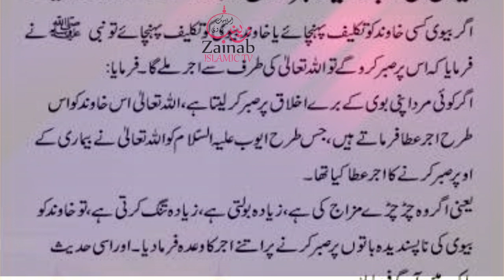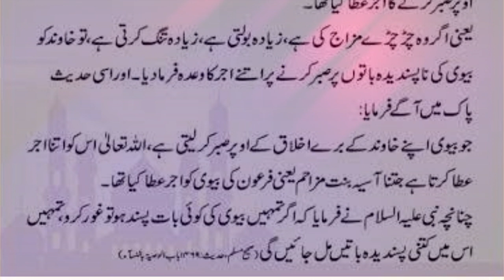bivi key napasndada harqato or sabr ka ahjar | hadees shareef